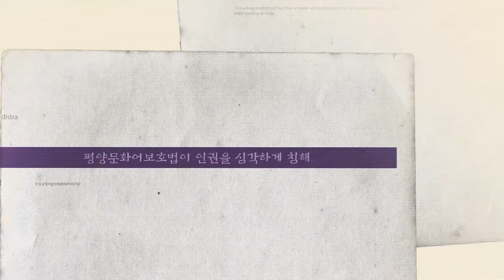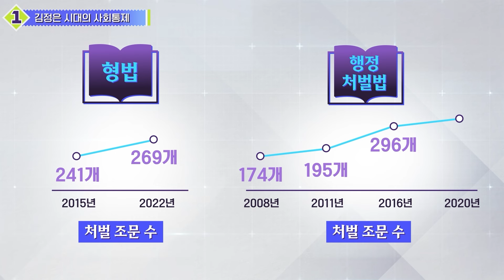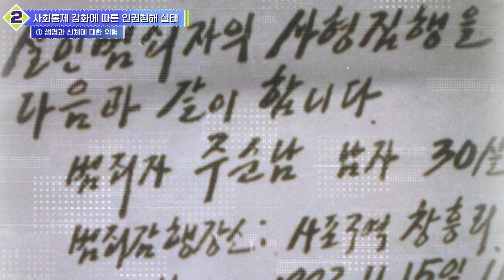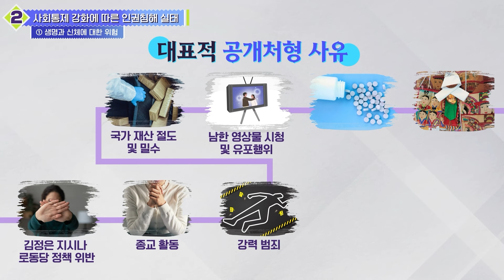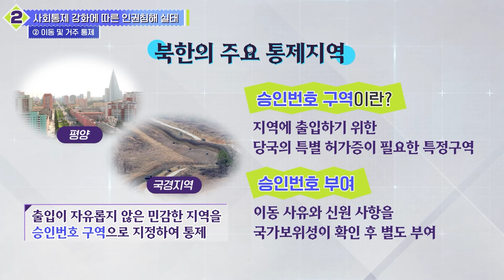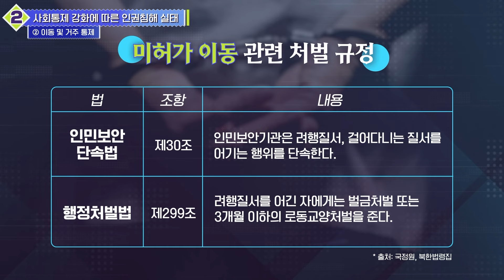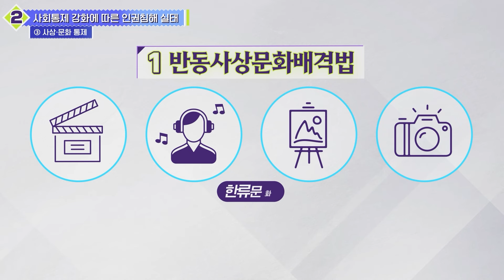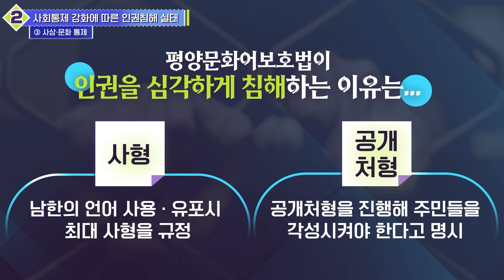김정은 시대 북한의 사회통제와 인권침해 실태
북한은 김정은 시대 들어서서 형법과 행정처벌법 등 북한주민 생활에 직접적인 영향을 미치는 법 개정을 통해 사회 통제를 지속적으로 강화되고 있습니다.

북한의 사회통제가 강화될수록 북한 주민의 인권은 보호받지 못하고 침해정도가 악화되고 있는 실정인데요.

우리는 북한의 사회통제 실태를 바로 알고 국제사회와 적극적인 협력을 통해 지속적으로 북한 인권 개선을 촉구해 나가야 할 것입니다.

이번 영상은 전문가와 함께 북한의 사회통제 실태에 대해 살펴보도록 하겠습니다.

💡 전문가: 이우태 통일연구원 연구위원

🎥영상 내용🎥
 1) 김정은 시대의 사회통제
 2) 사회통제 강화에 따른 인권침해 실태
   ▷ 생명과 신체에 대한 위협, 이동 및 거주 통제, 사상·문화 통제